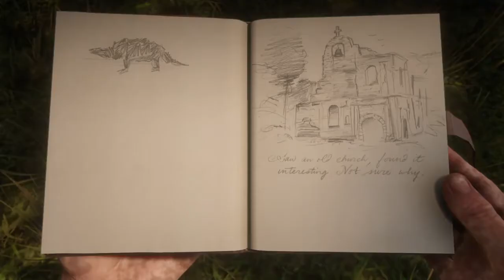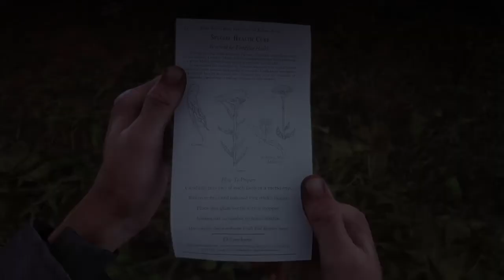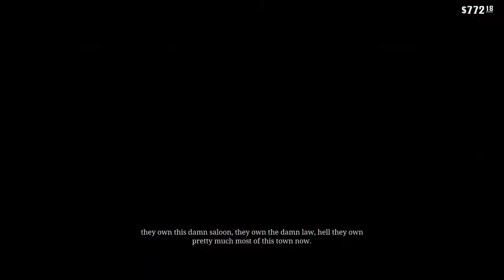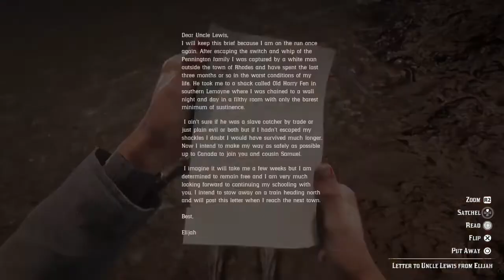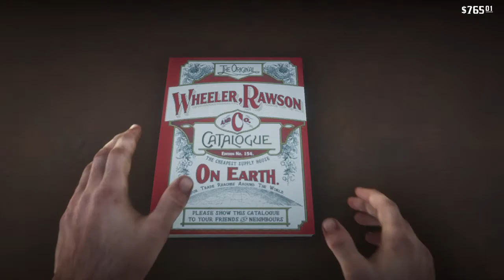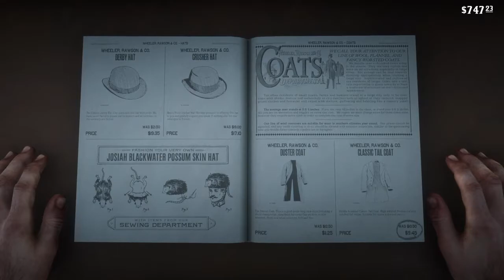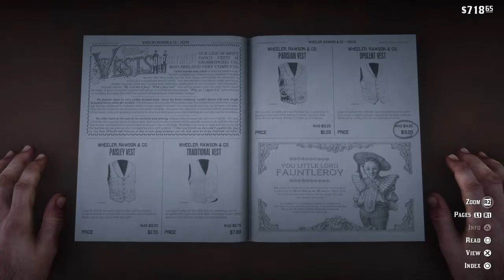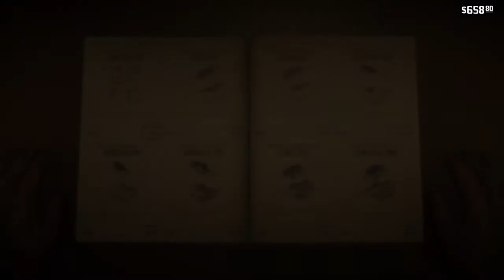[Red Dead Redemption 2] Full Immersion Longplay | Part 10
Description

This is part 10 of my Red Dead Redemption 2 Full Immersion First Person longplay.

Some exploration + Chapter 3 Missions. Chapter start on the whole thing that we became deputized cracks me up every time.
Timestamps

00:00:00 Start
00:02:20 Mission "An Honest Mistake"
00:23:15 Mission "The Course of True Love"
00:33:00 Bounty Hunters
00:36:40 Mission "The Course of True Love" Final
00:47:20 Lemoyne Raiders Ambush
00:52:15 Shaving
00:53:20 Mission "Preaching Forgiveness as He went"
01:14:30 Stranger Encounter "The Iniquities of History"
01:16:50 Stranger Encounter "No Good Deed"
01:20:30 "No Good Deed" Wagon
01:29:40 Saving a Lady
01:31:15 Bath Time
01:39:10 Race with a Lady
01:42:00 Runaway Slave
01:46:40 Let me Vote Woman
01:48:10 Barbershop
01:52:45 New Style
02:00:50 Unfortunate incident
02:02:20 Theater Performance
About Me

I'm FlareonXIII. I love games and stream on Twitch. I play a lot of different games and always try to get the Platinum Trophy, but sometimes I also stream just for the sake of it.

I am 28 years old and gaming is my lifelong hobby. The main goal of my streams is to have fun, relax, and chill with my viewers.